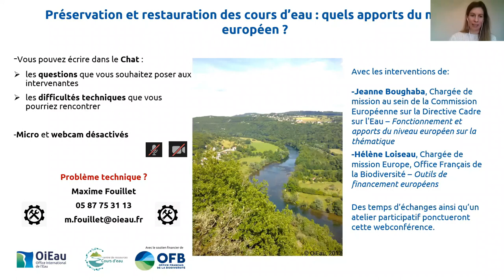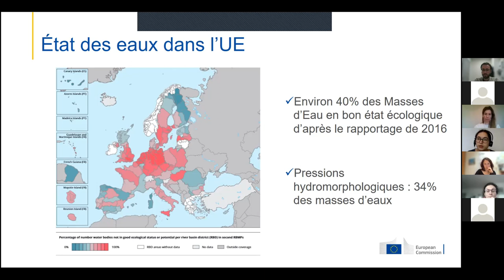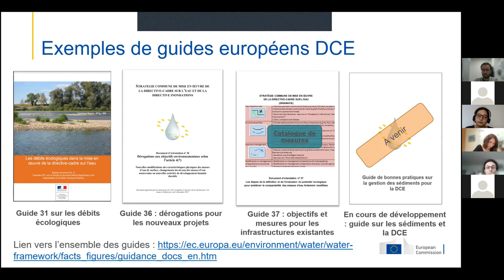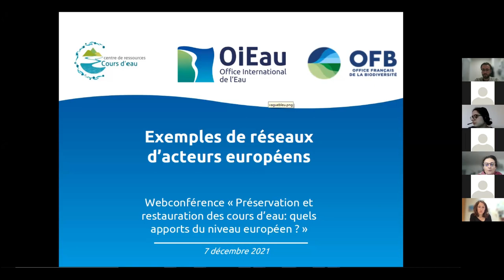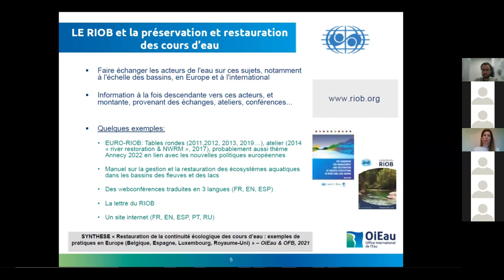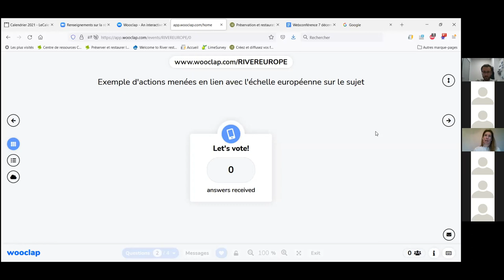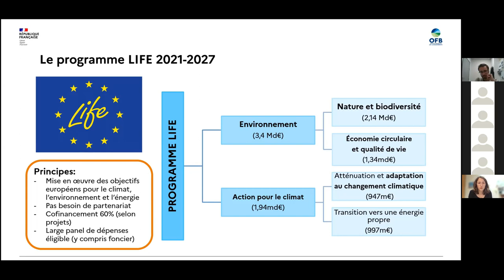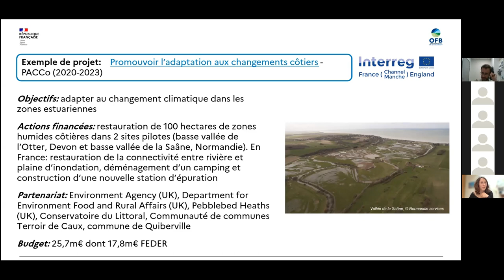Webconf OiEau - Préservation et restauration des cours d'eau : les apports européens - 07/12/2021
00:00 Début de la webconf
03:03 Jeanne Boughaba - Commission Européenne
33:56 Josée Peress et Julie Magnier - Centre de ressources cours d'eau
39:13 Question & réponses
50:43 Atelier participatif
01:02:51 Hélène Loiseau - OFB
01:16:56 Questions & réponses
01:23:37 Clôture

Cette webconférence organisée par l'OIEau avec le Centre de ressources sur les cours d'eau de l'Office Français de la Biodiversité a eu lieu le 7 décembre 2021. Retrouvez plus d'informations sur la Préservation et la restauration des cours d'eau sur les pages du Centre de Ressources Cours d'eau